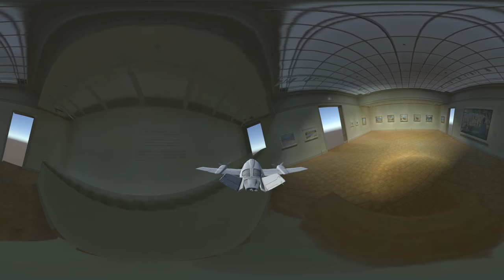360 video of flying through a 360 image.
Some fun with generating 360 video.  This room is the room at Art Institute of Chicago where the famous “A Sunday on La Grande Jatte” by Georges Seurat hangs. You can see how the model of this room was created from a 360 image